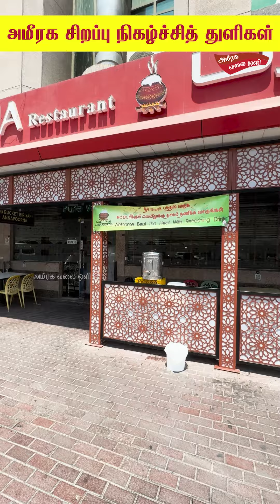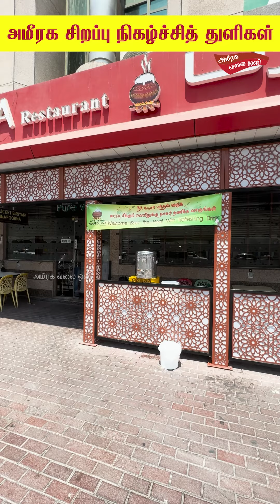துபாயில் அன்னபூர்ணா உணவகம் சார்பில் கோடைகால வெப்பம் தவிர்க்க இலவச நீர் மோர் பந்தல்.